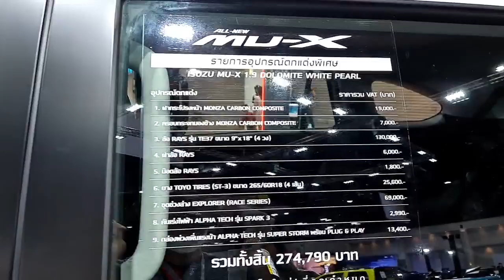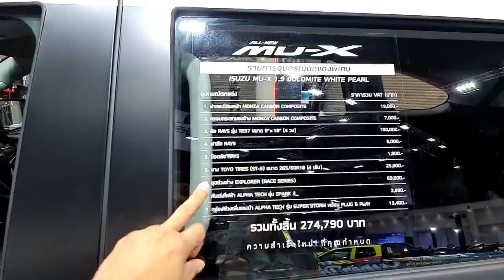Re : Live พาชมรถเด็ดๆ ในบูธ ISUZU จากงาน Bangkok Auto Salon 2022 : รถซิ่งไทยแลนด์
เป็นอีก 1 คลิปครับที่เราจัดรีรันให้ชมบรรยากาสไลฟสดในงาน Bangkok Auto Salon 2022 รอบนี้เป็นบูธ ISUZU กันบ้างซึ่งมีรถแต่งเด็ดๆ ทั้งรถจากพี่เม้งซัง รถจากพี่กอล์ฟลัคกี้ช๊อป และรถจากเฮียหวี VVP 4X4 ที่มาทั้งสไตล์ซิ่ง ออฟโรดแอบซิ่ง ออฟโรดสายลุย และรถแข่งก็มีมาให้ชมอีกด้วย เรียกได้ง่ายๆ ว่าจัดเต็มครับ